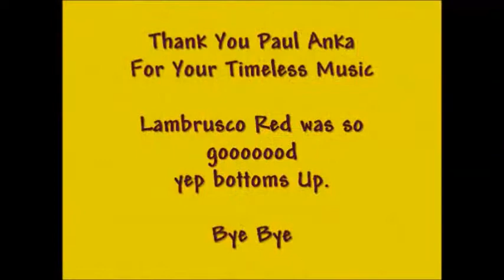STEEL GUITAR AND A GLASS OF WINE. By Oz Malo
My all time favorite artist, Love ya Paul Anka.
Cheers Oz